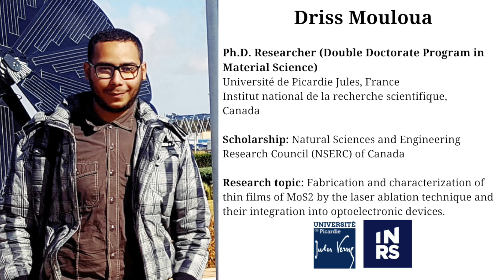Conversation with Research Scholar of Double Doctorate Program - Driss Mouloua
Hi everyone,

Welcome to the 6th episode of the Ph.D. series of humans in education. Today our guest is Driss Mouloua from Morocco.

Driss is pursuing a double doctorate degree in materials science from the Picardie Jule Verne University in France and the National Institute for Scientific Research in Canada. He is awarded a scholarship from the Natural Sciences and Engineering Research Council (NSERC) of Canada.

In this talk, Driss mainly talked about his research field and his motivation, the advantages of a double doctorate Ph.D. program, his life as an international student in Canada, and many important topics.

So, now let's listen more about Driss’s journey from him.

Here is the important link to scholarships that Driss discussed,